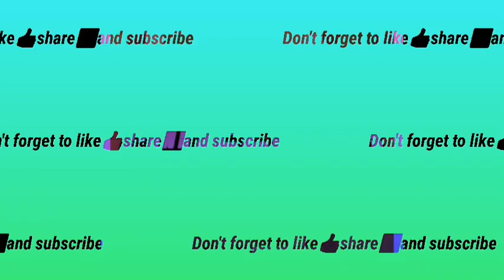Creating Bedroom Design Ideas in Minecraft pocket edition #16